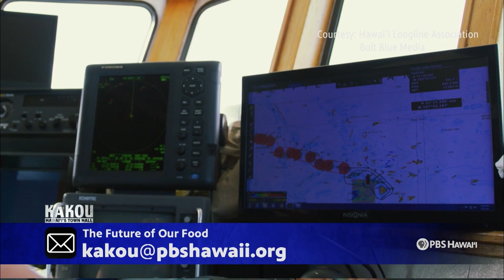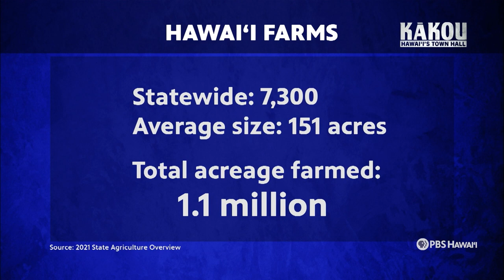The Future of Our Food | KĀKOU: Hawaiʻi's Town Hall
The COVID-19 pandemic exposed a frightening vulnerability here that has been decades in the making; Hawaiʻi’s reliance on imported food which is estimated at 85 to 90 percent. Native Hawaiians were self-sufficient for centuries. Studies have shown that although a complete shift back to ancient ways is not feasible, the adoption of a sustainability mentality would go a long way. How do we as a community achieve this? What are the first steps and how do we get buy-in to make change?